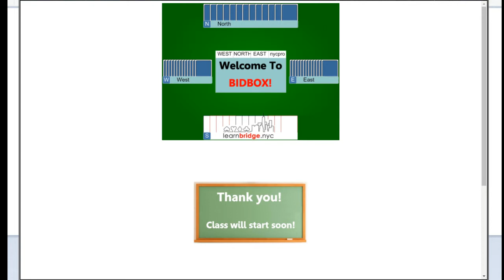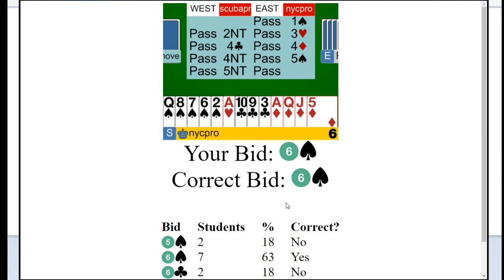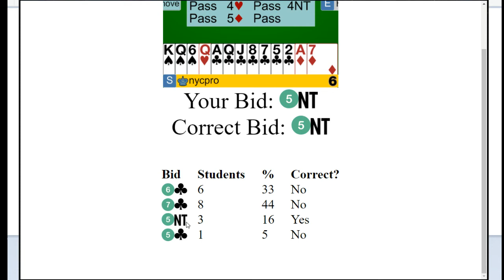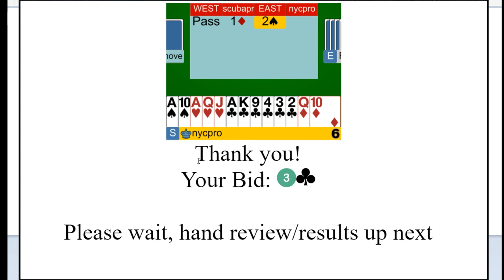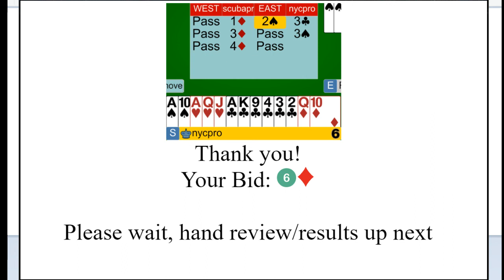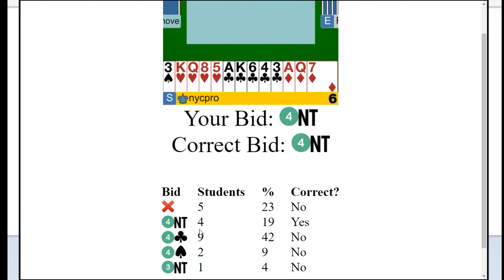LearnBridge.nyc Online Lesson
The Online Slam Lesson will be live at 10:00AM tomorrow morning.  To study up on the topics we will be looking at, check out the Slam Lesson Page via the link below;